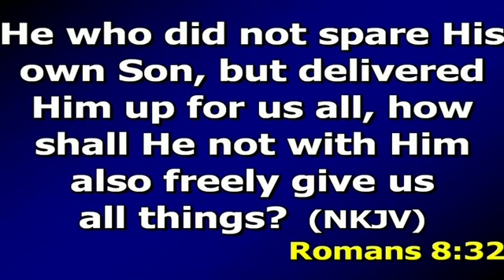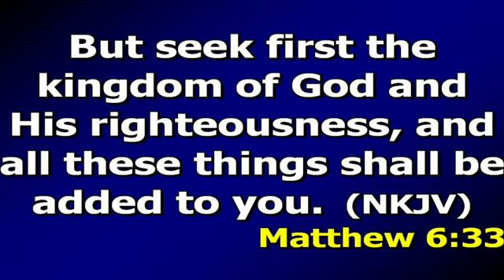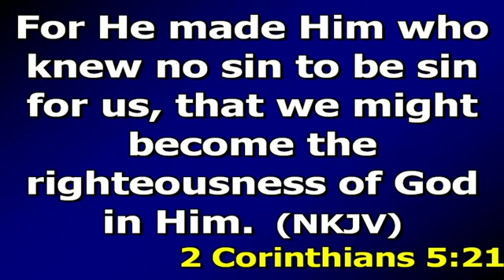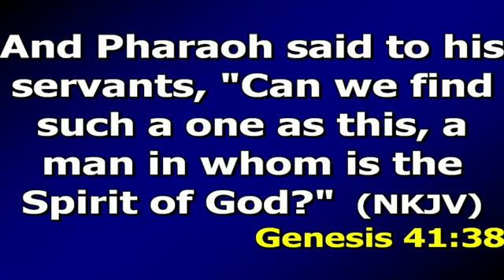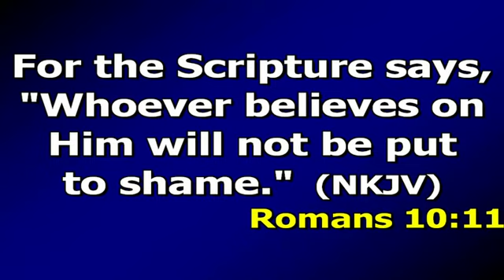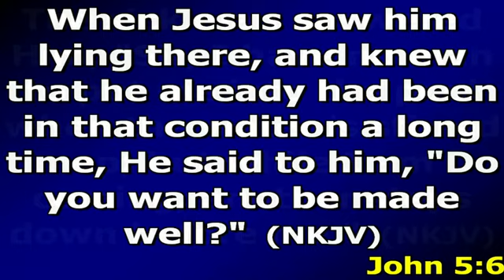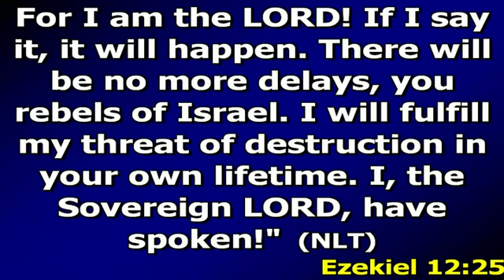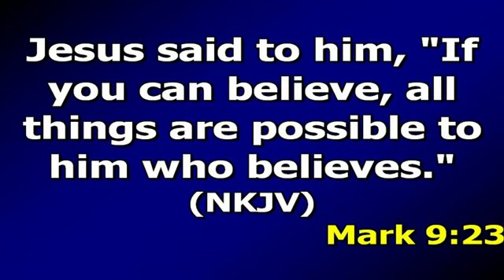IN HIM...!!! Part 3 || REV FRED NJAU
Rev. Fred Njau Ministries - Kenya